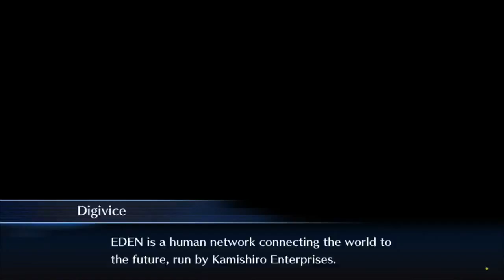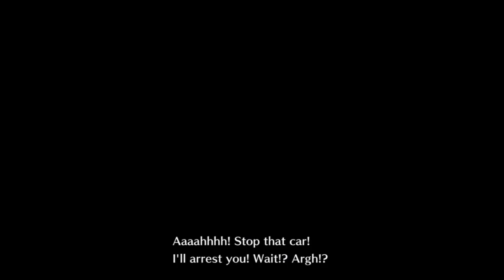#1 RPG rule: you are a "yes" slave - Let's Play Digimon Story Cyber Sleuth episode 3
Alright there, Digimon Story Cyber Sleuth. We've had enough story; can we get on with the game now? What's that? We can't? There's STILL MORE EXPOSITION?! When are we ever gonna play?